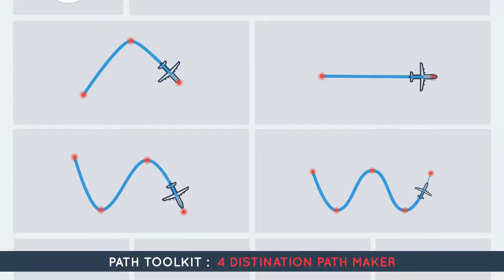South Korea Map Toolkit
one of the most important features of this template is the simplicity of working with it .for example you are youtuber, you just need an aftereffects or Premiere pro on your pc or mac. even you are a beginner in after effects or remiere pro you can easi